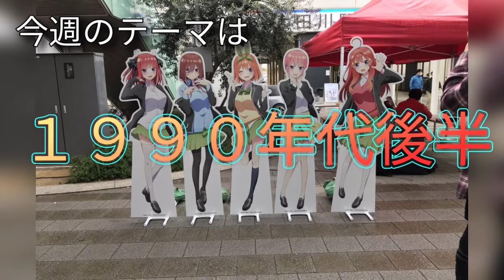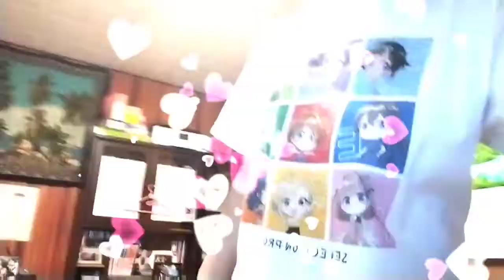499th 五星戦隊ダイレンジャー（1993）♪NEW JACK拓郎 TETSUYA CHANNELIVE ＆ FES2022 夏 part44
CHANNE LIVE ＆ FES 2022 夏 part44

１９９０年代後半。

　５月下旬〜８月上旬までにかけ、
１９９０年〜２０２２年のここまでの
楽曲を振り返りながら、歌っていきますが、

１９９０年代後半の１９９５年〜１９９９年の
楽曲を中心に自分も楽しんで振り返りながら、

　ちなみに、僕は、１９９３年生まれ。

　女優・有村架純も大好きの1993年に放送の
「五星戦隊ダイレンジャー」のOPテーマ
NEW JACK拓郎が歌う、
「五星戦隊ダイレンジャー」